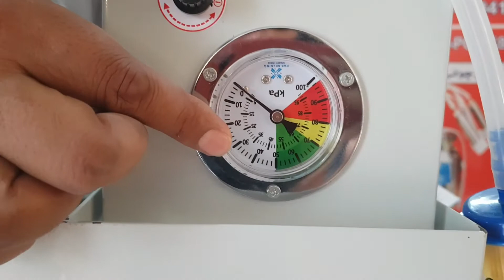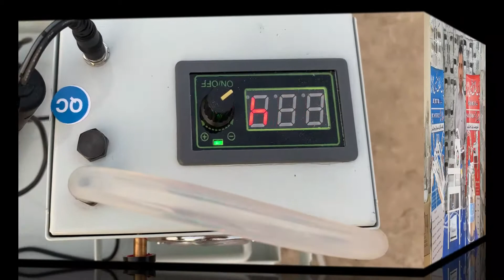How much Benefits of Cows Owner During use of Smart Milking Machines II Pak Milking Machines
Title: How much Benefits of Cows Owner During use of  Smart Milking Machines II Pak Milking Machines
Channel Name: Pak Milking Machines
Description:
1. Benefits of cows  During use of smart Milking Machine
2. Advantages of Smart Milking Machine During Milking of cow
3. How much Benefits of Cows owner with smart milking machine
4. cow milking machine for small farmers
5. Buffalo Milking with smart milking machine
6.Small Milking Machines in Pakistan
7. Buffalo Milking with Portable Milking Machine
8. Buffalo Milking Machine in Karachi
9. Cow Milking with Battery
10.Buffalo Milking Practical with smart Milking Machine
11. Buffalo Milking Machine in Pakistan
12. cow Milking Machine in Pakistan
13. cow milking machine for small farmers
14. Buffalo Milking with smart milking machine

Video Description:
we have Advanced and smart milking machine in Pakistan for buffalo and cow. Smart Milking Machine practical video of cow milking with battery in Bhutta Dairy Farm Bahawalnagar. our smart milking machine have 3 models.
1. PK-ADV-POR-180214
2. PK-ADV-POR-185414
3. PK-ADV-POR-285828
Above all models can milk of buffalo and cow with DC 12V battery and AC 220V/110V.